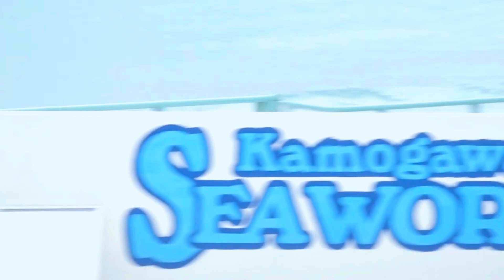ラビーさんのジャンプを皮切りにびしょ濡れパフォーマンスの開幕です！では、1回目シャチパフォーマンスをどうぞ♪鴨川シーワールドにて 2021年10月3日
鴨川シーワールドにて
2021年10月3日
千葉県鴨川市